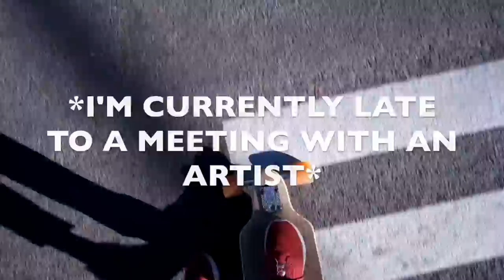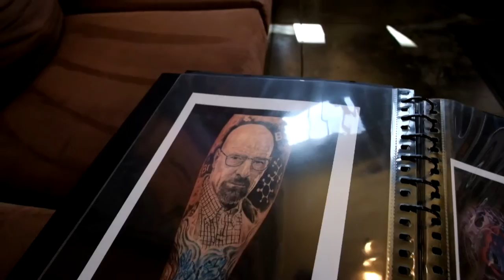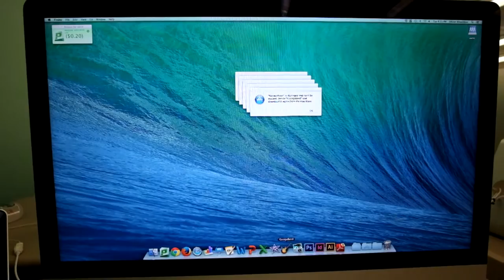VLOGMAS DAY 1 - Paintings + Potential Tattoos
The Roadtrip!!

- BY LOCATION

COLLEGE
Day 1 - VLOGMAS DAY 1 - Paintings + Potential Tattoos

Day 2 - BACON AND AFGHANISTAN

Day 3 - SKATING IN PAJAMAS

Day 4 - FEELING CHRISTMASSY

SKIING

Day 5 - DAY OF SPEED

SEDONA

Day 6 - MOST AMAZING SUNSET

COLLEGE

Day 7 - BACK TO COLLEGE

Day 8 - BRITISH vs AMERICAN : THINGS WE MISS FROM THE UK

Day 9 - SKATING IN HALLWAYS

Day 10 - WHATS IN MY CAMERA BAG

Day 11 - A WHITE CHRISTMAS?!

FAMILY ARRIVE

Day 12 - EMOTIONAL REUNION

FLAGSTAFF

Day 13 - STARGAZING

COLLEGE

Day 14 - LAST DAY OF SCHOOL

SKIING

Day 15 - SKIING INTO TREES

SEDONA

Day 16 - FROZEN ARIZONA

GRAND CANYON

Day 17 - SNOWY GRAND CANYON

HORSESHOE BEND

Day 18 - THE ROADTRIP BEGINS

ANTELOPE CANYON

Day 19 - ARIZONA TO NEVADA

DEATH VALLEY

Day 20 - DEATH VALLEY

SEQUIOA NATIONAL FOREST

Day 21 - BIGGEST TREE IN THE WORLD

YOSEMITE

Day 22 - YOSEMITE FALLS

Day 23 - BEST SUNRISE OF MY LIFE

Day 24 - THE FAMILY GETS COMPETITIVE

Day 25 - Winter Wonderland

SAN FRANCISCO

Day 26 - Road to San Francisco

Day 27 - San Francisco

LAS VEGAS